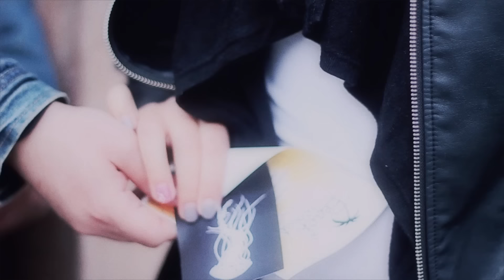Lilly in Wonderland - Rohanj (Official)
Lilly in Wonderland:
Kucsera Lilla
Borbély Csaba

Video: Deák Martina
Hangszerelés: Borbély Csaba, Somogyvári Dániel

Szöveg:
Most figyelj, van egy titkom, de nem mondhatod el
Azt, hogy a kényelemből mozdulni kell
Ha köd borítja a tájat, szavak nem hagyják el a szádat
Nem kell várni, hisz a mozgó célt nehezebb eltalálni

Ha szűk ez a bőr és a tükörbe nézve kiráz a hidegtől
Aki igazán vagy,  olvas a szemedből

És rohanj, míg el nem fáradsz
Amíg csak fel nem adja a lábad
Most Érezd, hogy lüktet, érezd, hogy zsibbad
Most Érezd, hogy élsz és érezd, hogy itt vagy

Nem vártam mást, csak hogy egyedül tudjak lenni
Így a kételyekbe zárva süllyedtem a magányba
Én is felmásztam a dombra ahonnan látszódnak a csillagok
De valami azt súgta ez nem én vagyok, ez nem én vagyok

Maradj még, maradj még… itt vagy...
Rohanj míg el nem fáradsz, rohanj még el nem fáradsz…

Szereplők:
Töreky Eszti
Tompek Bence